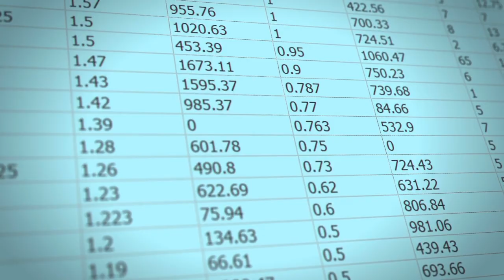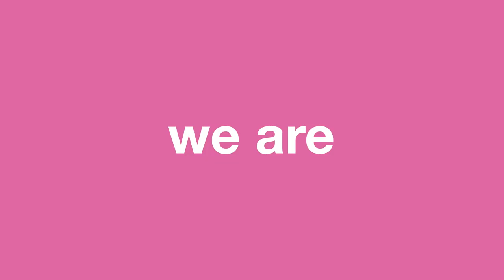AdaptHealth: Leveraging data-driven insights with WEM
AdaptHealth is a full-service medical equipment company. Its tailored best-in-class products and services empower patients to live their best lives — out of the hospital and in their own homes. After implementing Genesys Workforce Engagement Management, AdaptHealth was able to access new insights that helped the company increase service levels while lowering average handle time, abandonment rate and after-call work time.